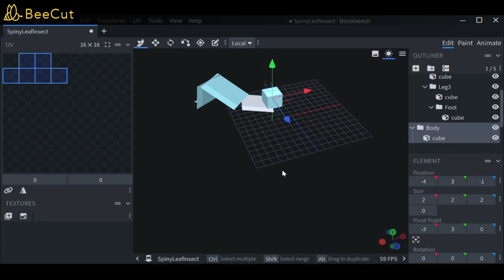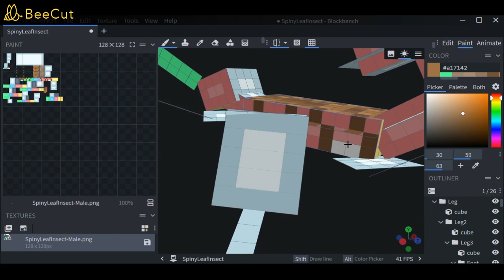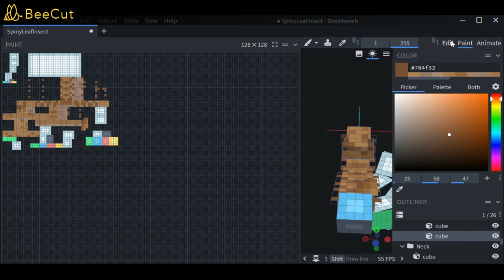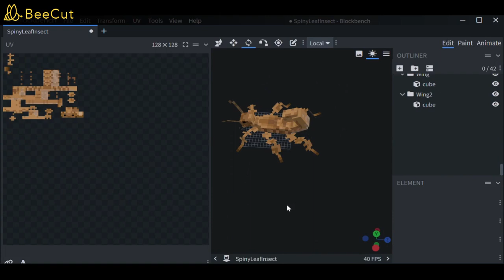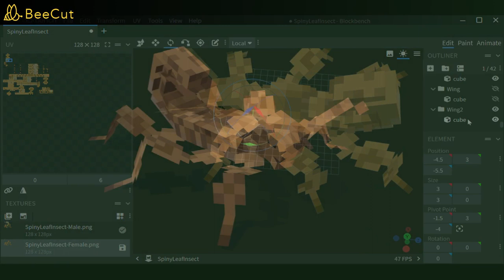Spiny Leaf Insect - Blockbench Creation Timelapse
An interesting challenge. It was both tough and fun at the same time. I just had a new concept that I would also at some point make a Minecraft project about bugs and similar critters as well (ocean project and dino game will still continue btw.). I do like this creation. You guys mostly like what I create so hopefully this insect will be no exception.

Programs used:
Blockbench - for modelling and texture